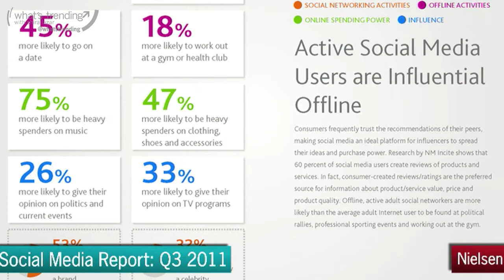Nielsen rates social media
What's Trending takes a look at the recent Nielsen report that says almost a quarter of online time in the U.S is spent on social networks. (September 13, 2011)